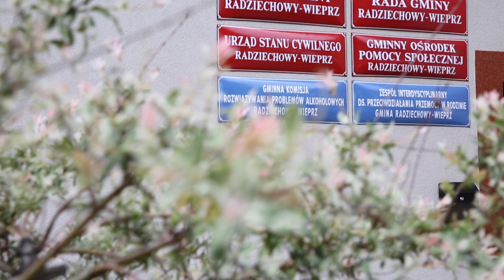Radziechowy-Wieprz GaszynChallenge dla Tosi ♥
Gmina Radziechowy-Wieprz przyłączyła się do akcji "POMPUJEMY DLA TOSI"❗️

Link do zbiorki - klikajcie i wpłacajcie - Tosia potrzebuje Waszej pomocy!

DZIĘKUJEMY ZA NOMINACJĘ
🤝 Gminie Skoroszyce

NOMINUJEMY
👉🏻 EtnoBank Spółdzielczy w Radziechowy-Wieprz
👉🏻 Komisariat Policji w Węgierskiej Górce
👉🏻 Gminę Lipową

Czekamy na Wasze filmy i życzymy Powodzenia! 🖐